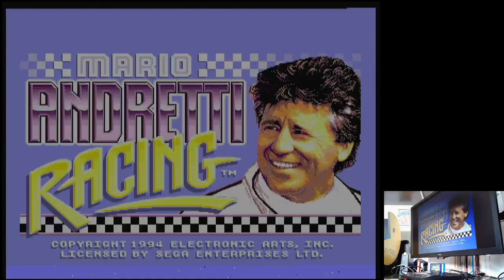Mario Andretti Racing Single Race/Sprint Car/Fallen Rock/10 Laps Sega Mega Drive hardware (PAL)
Single Race/Sprint Car/Fallen Rock/10 Laps